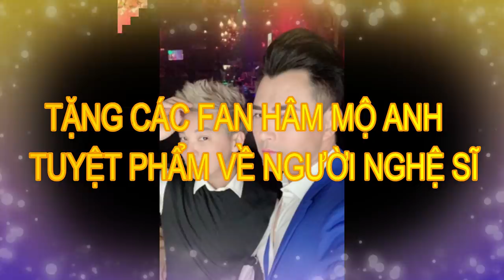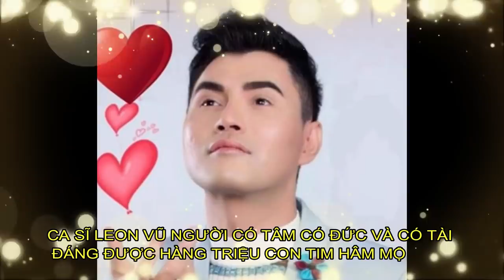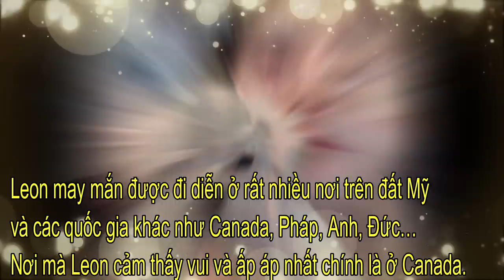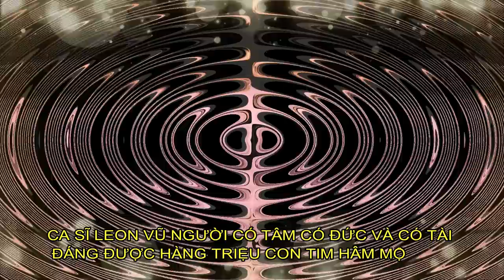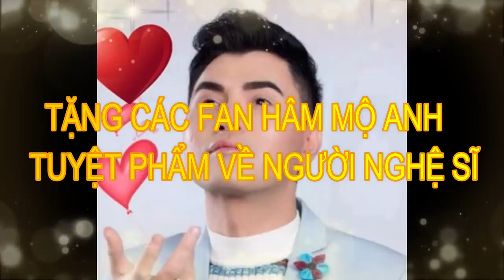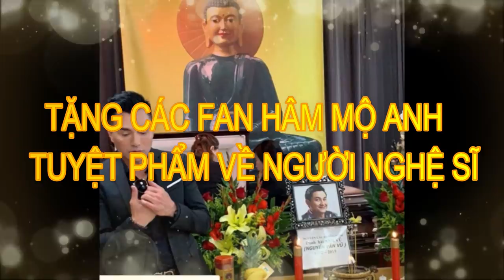[Trực tiếp] LEON VŨ CÓ TÂM ĐỨC TÀI TRONG TIM NGƯỜI HÂM MỘ